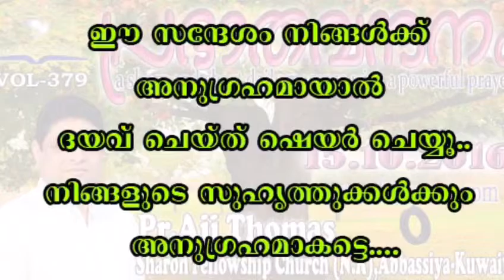Prabhathavandanam Vol-380 a short and sharp message by Pr. Aji Thomas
" ആദിമനൂറ്റാണ്ടിലെ ആത്മീക അനുഭവം ആഗ്രഹിയ്ക്കിന്നവോ.?? എങ്കില്‍ നാലു കാര്യങ്ങള്‍ ശ്രദ്ധിയ്ക്കണം..!! രണ്ട്‌ മിനിറ്റോളമുള്ള ഈ ലഘുസന്ദേശം തുടർന്ന് കേൾക്കൂ..."